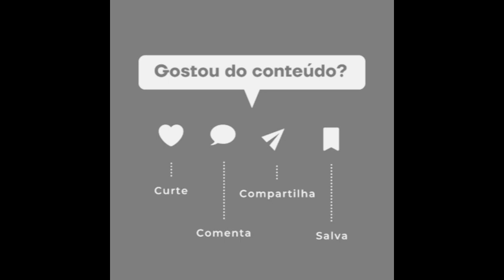🚨Adriano Imperador rebate acusações de affair com influenciador